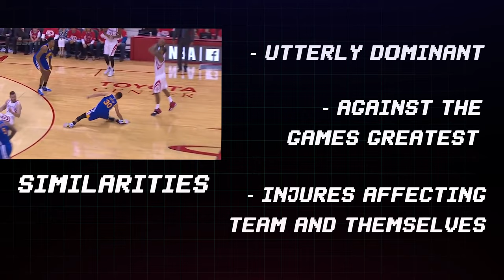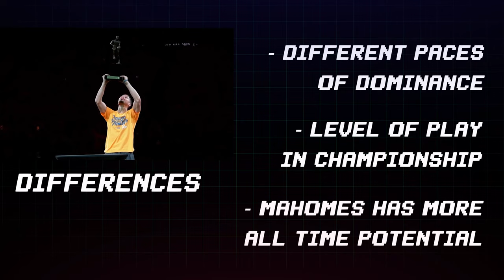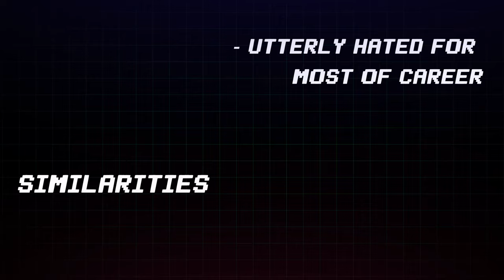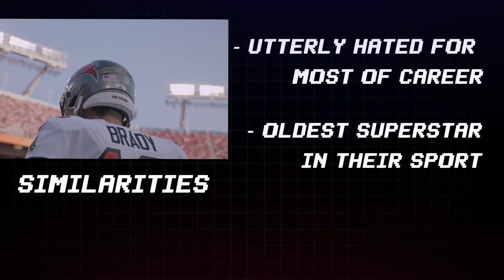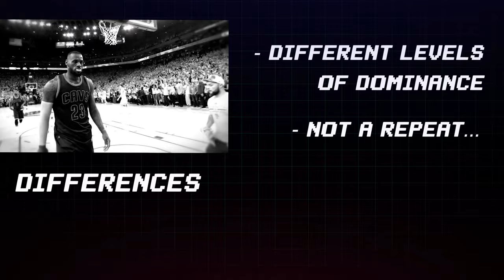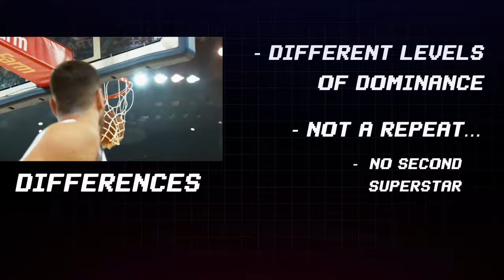Super Bowl 55, explained in basketball terms.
Super Bowl 55 was a bit sad for me as a lifelong Chiefs fan. But there were a lot of NBA parallels that could be drawn from the Mahomes-Brady matchup -- and they're a lot more familiar than you would think.